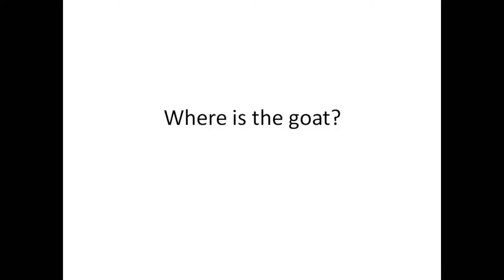where is the goat.wmv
Why do Hogan and Trevino have suck small goats and do not really hump them...why does Ross Fisher have such a tall goat...does Tiger have an enormous goat or is it only because he is using driver?

Do the hips move differently because of club being used, type of release (CP versus CF) or other reasons. The 2 best ball strikers in these images had very different hip motions from the rest. their right thighs rolled in towards the left thigh...not moved up and ballwards.